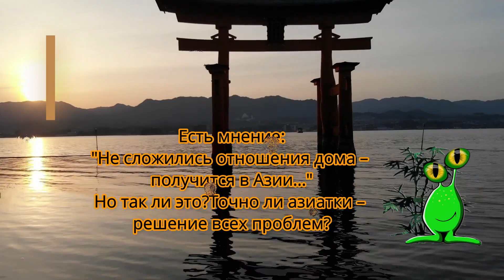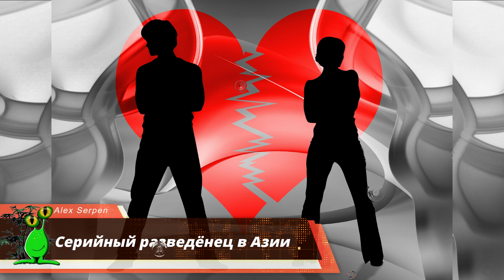⛩️ 5 разводов. Из них 2 в Азии. Что не так раз за разом?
Есть мнение:
"Не сложились отношения дома – получится в Азии…"
Но так ли это?
Точно ли азиатки – решение всех проблем?

🔆 В двух странах пять раз женился - пять разводов
Современные мужчины сполна вкусили плодов феминизации прекрасной половины человечества.
Иногда ощущение, что лекарство от неравноправия оказалось хуже болезни.
Тенденция такая, что в мужских глазах после нескольких неудачных отношений ценность европейских женщин стремится к нулю.
И если нет желания переходить на “темную сторону” – есть прекрасная возможность залечить все душевные раны – Азия и азиатки!

Но так ли все радужно на азиатском рисовом поле?
На форуме тайских экспатов попалась на глаза интересная тема.
Там обсуждалось оформление развода в Таиланде.

И вот один дяденька (допустим, Василий) пишет:
"У меня три развода в России и два в Таиланде (с тайками).
Так что про разводы я знаю все!"

М-да…
Сомневаться в компетентности нашего Василия явно нет причины.
5 (пять!) разводов!
Он точно эксперт…
MirSerpen.Ru: Маленькая Азия
Сто тысяч заметок про Азию и все такое азиатское
00:00 🐸 Вступление
00:12 🐸 В двух странах пять раз женился - пять разводов
01:06 🐸 Краткий анализ неудачных отношений
02:46 🐸 Азиатское решение проблемы одиночества